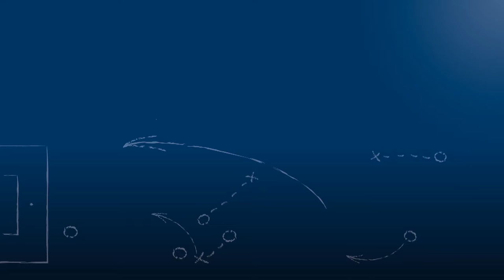Manuel Wenzel, Spvgg Söllingen, am 20.3.2016 zu Spvgg Söllingen - VfB Grötzingen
Der Söllinger Kapitän, Manuel Wenzel, nach dem 1:1 im Topspiel der Kreisklasse A2 Karlsruhe, Spvgg Söllingen vs. VfB Grötzingen am 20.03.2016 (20. Spieltag der Saison 2015/16).